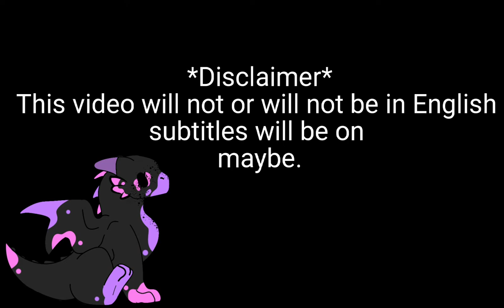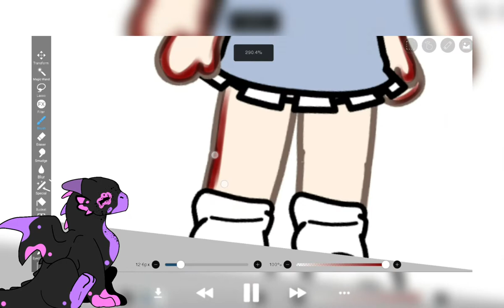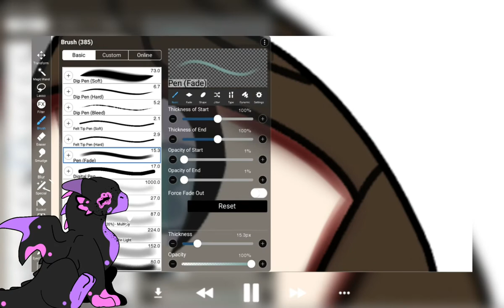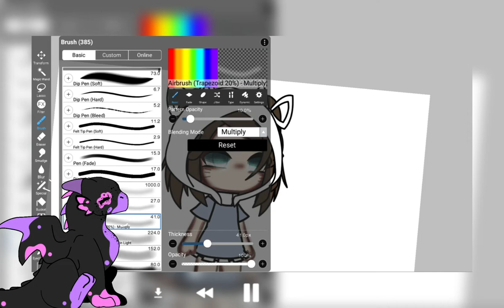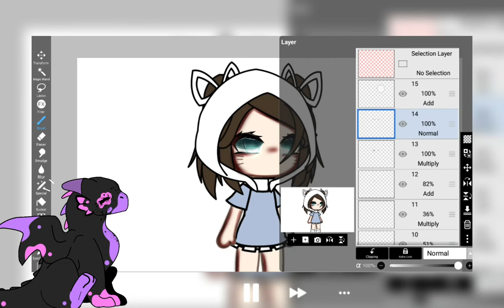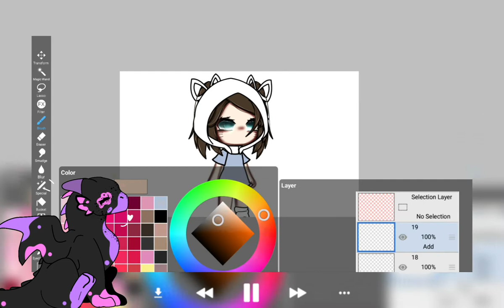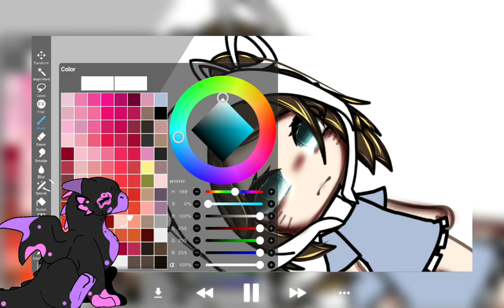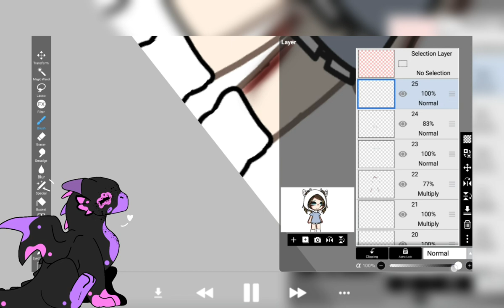*Gacha//Как редактировать свой Gacha oc*Editing*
𝐓𝐨𝐝𝐚𝐲'𝐬 𝐓𝐮𝐭𝐨𝐫𝐢𝐚𝐥 𝐰𝐢𝐥𝐥 𝐛𝐞 𝐚𝐛𝐨𝐮𝐭
𝐇𝐨𝐰 𝐭𝐨 𝐞𝐝𝐢𝐭 𝐲𝐨𝐮𝐫 𝐠𝐚𝐜𝐡𝐚 𝐨𝐜.

.•♫•♬• Добро пожаловать в мое описание •♬•♫•.
Сегодняшний урок будет о том,
 как отредактировать ваш gacha oc.